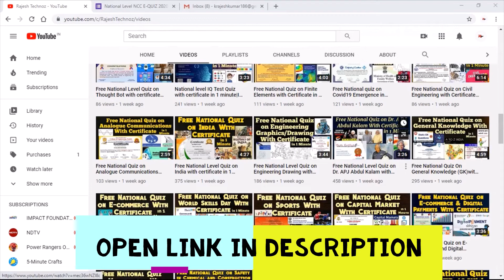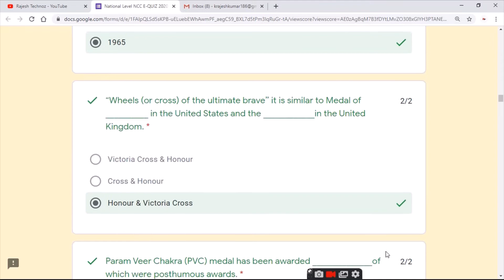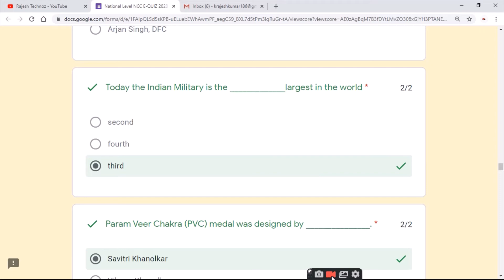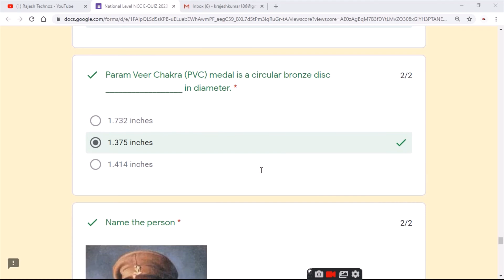Free National Level Quiz on Indian Army with certificate in 1 Minute|Kargil Vijay Divas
🔥🔥🔥For Angel Broking Account get up to Rs 750/-per referal.💰💰💰🤑

🔥🔥🔥For Alice Blue Account get up to Rs 900/-per referal.💰💰💰🤑

DEMAT Account Support: 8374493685 , 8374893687 , 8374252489 , 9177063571